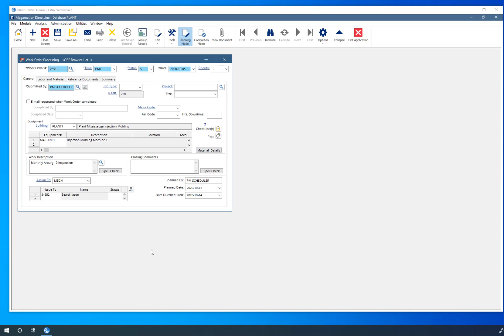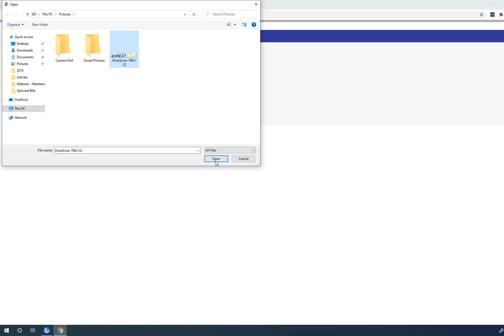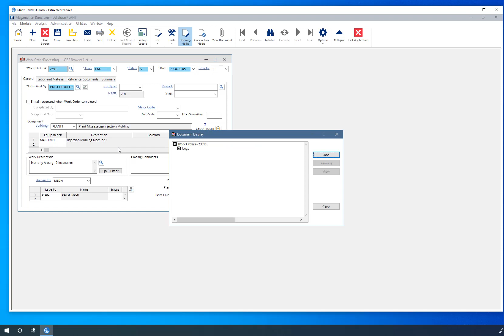Uploading Files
This Video looks at the process to upload files to the Directline system for attaching to Work Orders, Equipment, etc